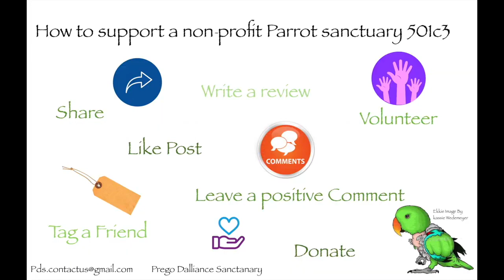Eclectus parrot funny videos | funny animal video | Birds playing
Prego Dalliance Sanctuary is a nonprofit 501(c)(3) organization dedicated to providing a loving, safe, and home for rescued Parrots. Providing a nurturing environment and medical care.

 Etsy Parrot toy Shop

Thank you for your comments and subscriptions.